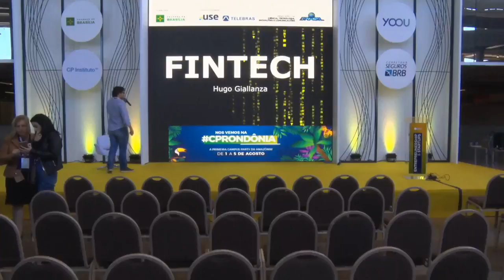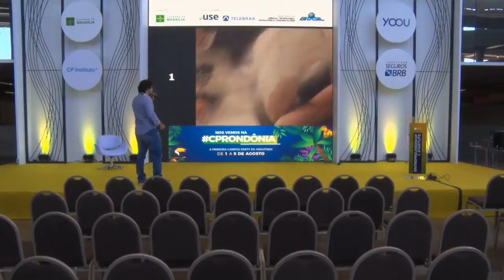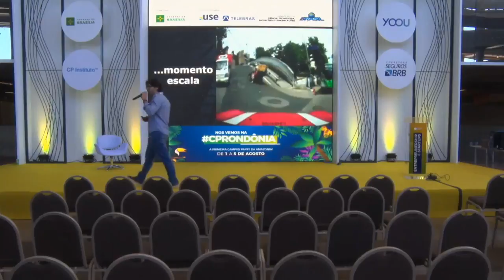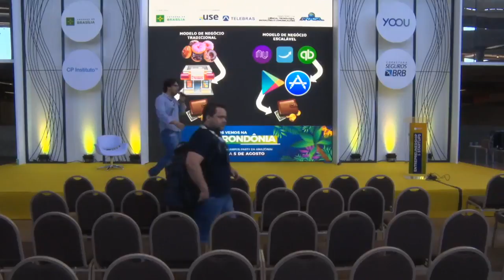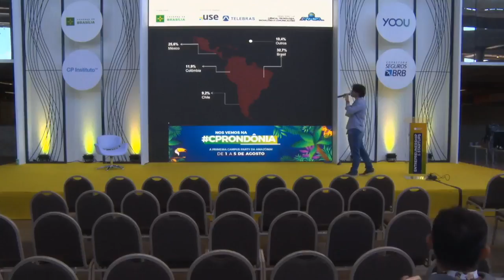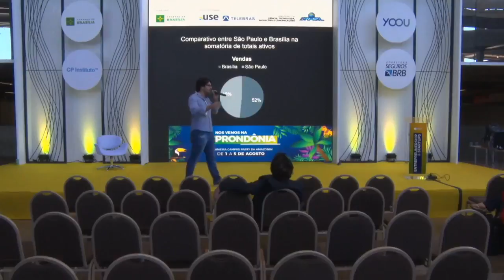CPBSB2 - Porque Brasília é o melhor lugar para desenvolver uma Fintech na América Latina?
CPBSB2 - Entrepreneurship & Startup - 29/06/2018 das 12h00 às 13h00 - Porque Brasília é o melhor lugar para desenvolver uma Fintech na América Latina?

"O mercado financeiro esta passando por uma disrupção e grande oportunidades existem e existirão em volta disso. Se você é empreendedor ou atua no mercado financeiro você precisa saber disso.  Hugo Giallanza:
CEO da Nucart, Empreendedor desde os 19 anos, formado em Administração de Empresas, com experiência em promoção de marcas e produtos, gerência de projetos e leis de incentivo (Cultural e Esportivas), trabalhou com tecnologia da informação na DELL e IBM com clientes do governo Federal, Estadual e Municipal, onde adquiriu experiência na legislações e em licitações. No ano de 2012 esteve no Vale do Silício em uma missão técnica, participando do Tech Crunch, maior evento de startup do mundo e 2014 foi considerado como um dos 10 empreendedores que mais contribuíram com o ecossistema de startups nacional. Atualmente segue como fundador e Presidente da ASTEPS (Associação de Startups e Empreendedores Digitais), entidade que protagonizou a atração da Campus Party para Brasília e foi Co Curador da Campus Party BsB 2017.